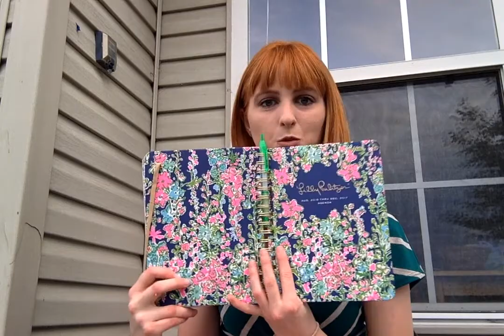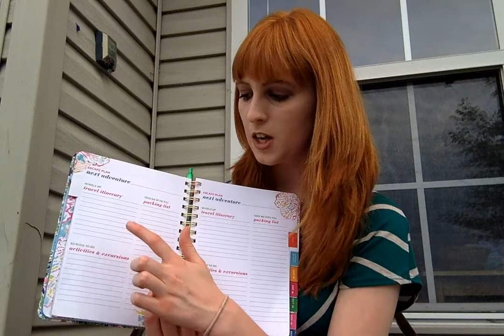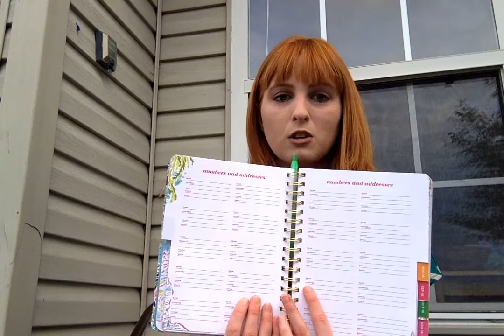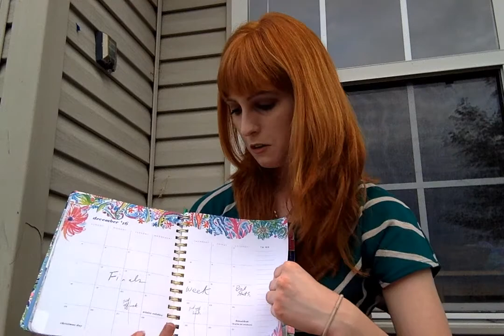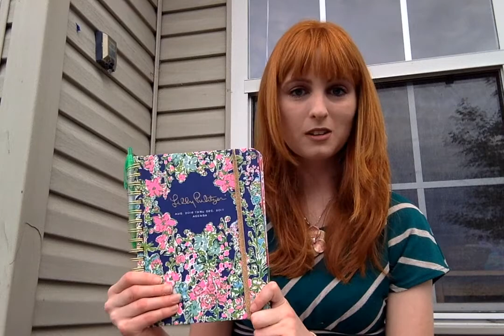COM 603 Sales Presentation for a Product